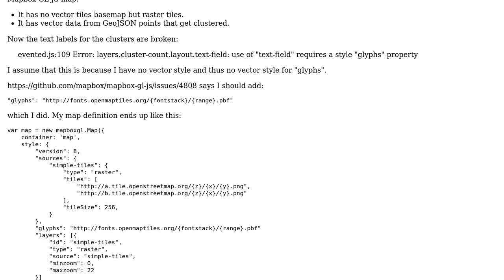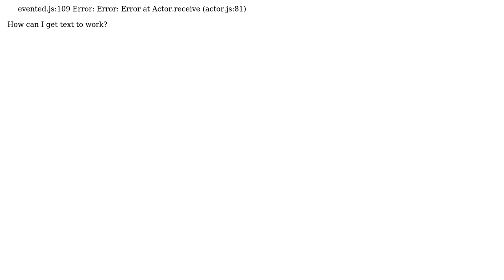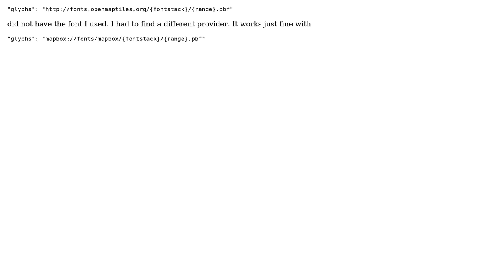GIS: How to add text labels to a Mapbox GL JS map that has no vector layers?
With thanks & praise to God, and with thanks to the many people who have made this project possible! You are responsible for your own actions.